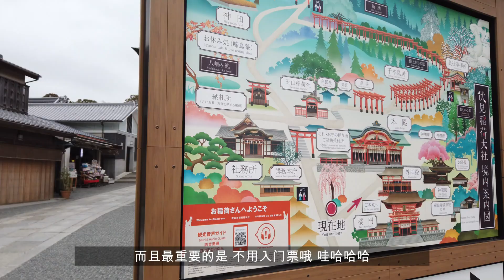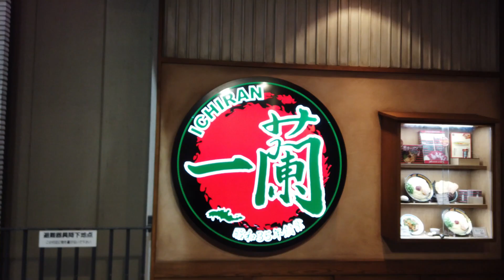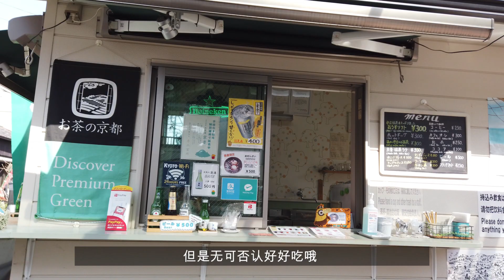VLOG:【日本】京都必玩景点快闪，恰逢梅花季节！美美哒 【中文字幕】Travel Guide in Kyoto, Japan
这次是我们今年的头一个旅游行程。
选择4天3夜的快闪关西游 （包含大阪-京都）

行程没有事先规划，都是大概了解了当地必玩的景点，到了那里才边走边安排下一站

第二集我们的行程包含：
稻荷神社
二年坂三年坂
清水寺
梅花苑
一兰拉面馆详细介绍
来到日本必吃的抹茶冰淇淋
抹茶甜品店

此次在京都住的Parkside Umekoji,
性价比非常高的一个Hostel
它有独立的厨房，洗衣机，冰箱
卫浴和洗手间隔开的 （备有暖气）